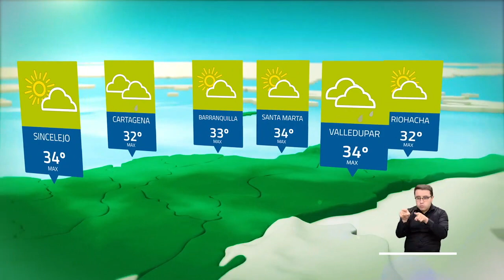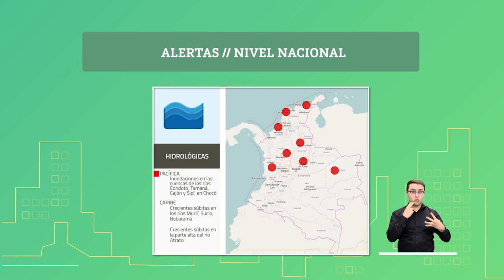Pronóstico del tiempo - Tarde martes 24 de noviembre 2020